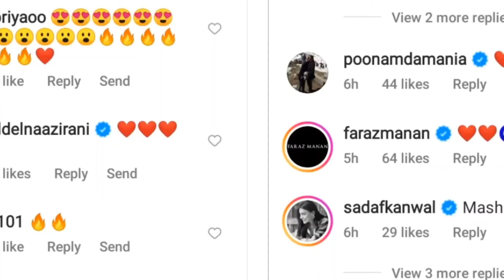Kareena Kapoor Khan Shares Adorable Photo Of Baby Jeh From London 😍